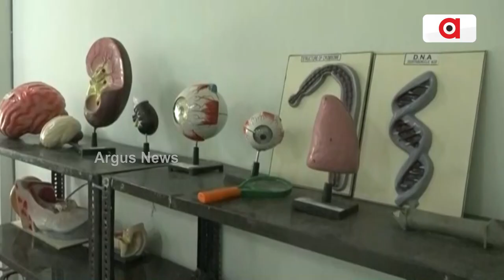ଶିକ୍ଷା ବିଭାଗନେ ମହାଦୁର୍ନୀତି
ମିଶିକିନା ଖାଇଦେଲେ କୋଟି କୋଟି ଟଁକା
କମ୍ଦା ମକିଆ ସାମାନ୍ଯୁ ଗେଇକିନା ଟଁକା ଲୁଟ୍ ଅଭିଯୋଗ୍
ନୂଆପଡ଼ା ଜିଲ୍ଲାର୍ ଭିନ୍ ଭିନ୍ ସ୍କୁଲ ମାନକେ ଛୁଆ ମାନକର୍ ଲାଗିର ଦରକାରୀ ସାମାନ୍ ସବ୍ ଯୁଗେଇ ଦେଉଛନ୍ ସରକାର୍ । ହେଲେ କମ୍ ଦାମ୍ ର ସାମାନ୍ ଦେଇକିନା ଟଁକା ଲୁଟୁଥିବାର୍ ଅଭିଯୋଗ ହେଉଛେ । ଆର୍ ଇ ଅଭିଯୋଗ ଆନିଛନ୍ ବିଦ୍ୟାଳୟ ପରିଚାଳନା କମିଟି ଅଧ୍ୟକ୍ଷ ଆର୍ ଜିଲ୍ଲା ପରିଷଦ ସଦସ୍ୟ ।